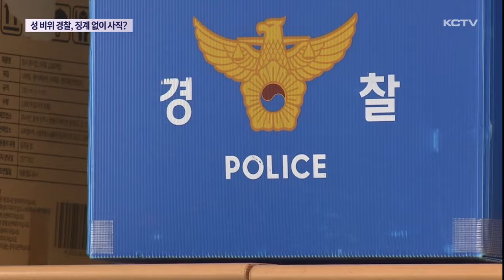성 비위 저지른 경찰 간부, 징계 없이 사직?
최근 소방 구급대원이 동료를 상대로 성범죄를 저질러 구속됐다는 뉴스 전해드렸는데요.

얼마 전에는 제주 경찰 간부가 부하 여경에게 부적절한 성 비위를 저지른 것으로 알려졌습니다.

하지만 가해자로 지목된 경찰 간부가 별다른 징계 절차 없이 사직 처리돼 논란을 낳고 있습니다.